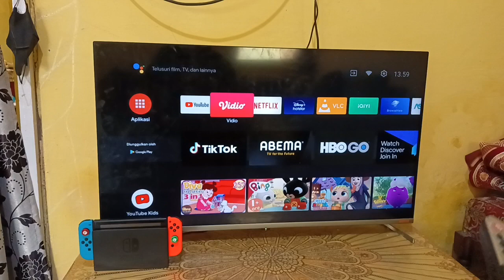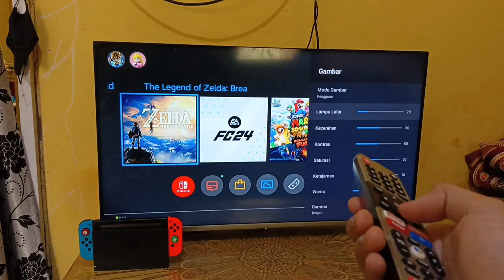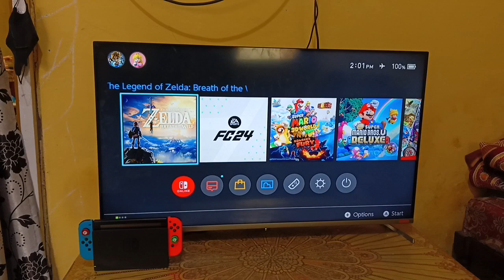Setting Resolusi & tingkat kecerahan gambar input HDMI TV